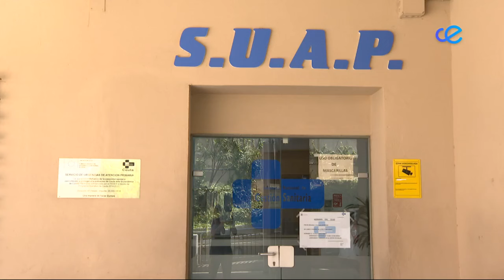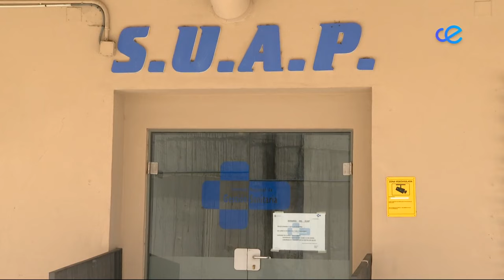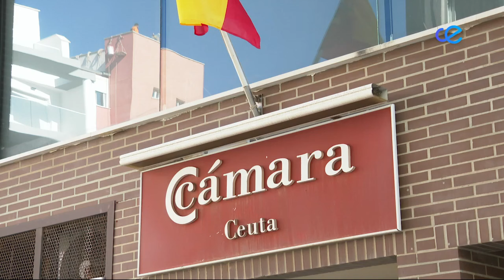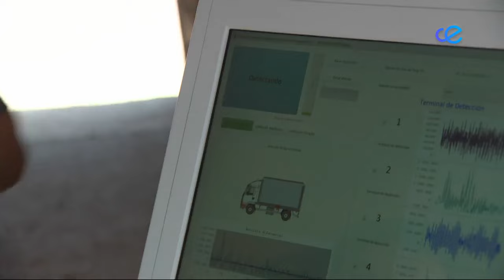Noticias Ceuta 2ª Edición 06-08-2024